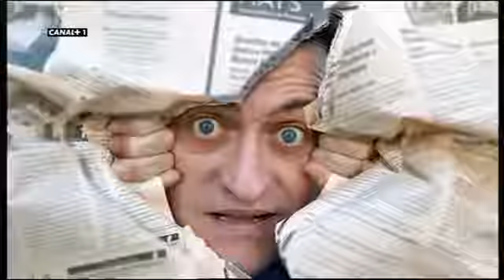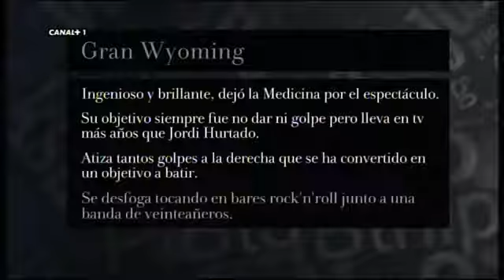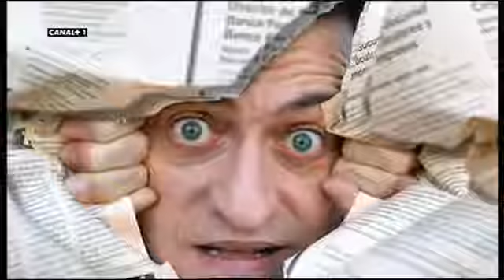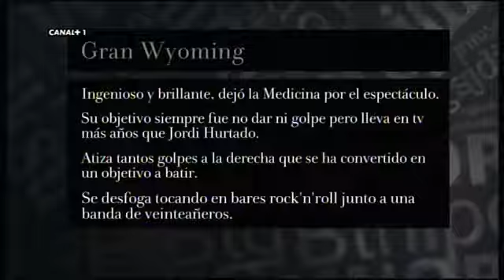Entrevista Gabilondo Wyoming